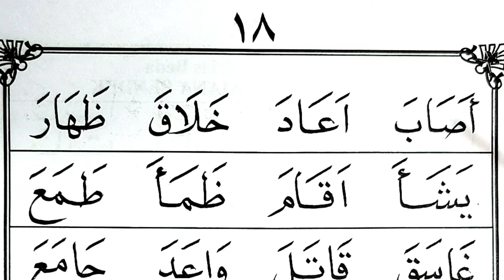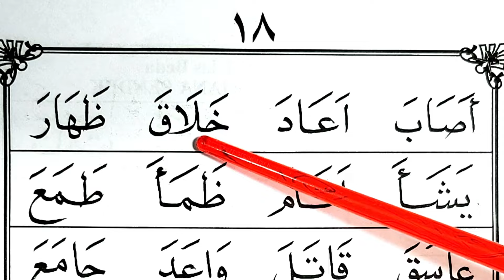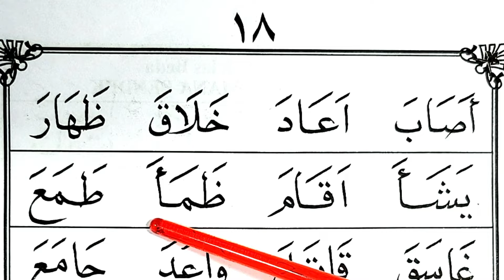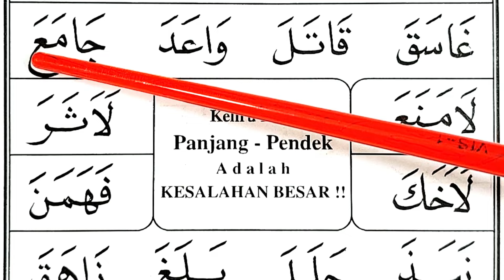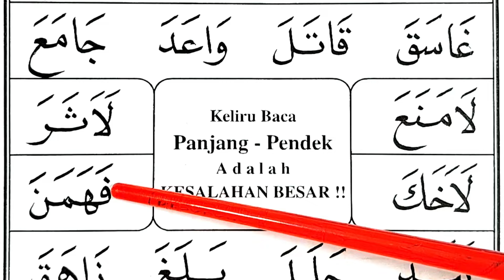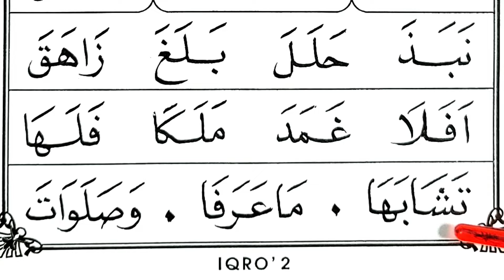iqro 2 cepat lancar dan bisa baca. mudah belajar iqro 2 halaman 18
Iqro jilid 1
Iqro jilid 2
Iqro jilid 3
Iqro jilid 4
Iqro jilid 5
Iqro jilid 6
Cara belajar Iqro
Belajar Iqro
Iqro untuk pemula
Iqro lengkap
Iqro dan cara membacanya
Metode Iqro cepat
Belajar Iqro dari nol
Video Iqro interaktif
Cara membaca Iqro jilid 1
Tutorial Iqro jilid 1-6
Iqro dengan tajwid
Iqro digital
Belajar Iqro bersama orang tua
Iqro dengan animasi
Iqro dan Al-Quran
Iqro metode cepat
Belajar Iqro di rumah
Iqro bahasa Indonesia
Belajar Iqro dengan audio
Iqro dan huruf hijaiyah
Iqro online
Iqro bacaan pendek
Iqro untuk dewasa
Menghafal Iqro
Iqro untuk semua usia
Iqro gratis
Iqro di aplikasi
Iqro dan makhraj huruf
Iqro jilid 1 full
Iqro jilid 2 full
Iqro jilid 3 full
Iqro jilid 4 full
Iqro jilid 5 full
Iqro jilid 6 full
Iqro dan cara pengucapannya
Iqro belajar sendiri
Iqro interaktif
Iqro video panduan
Cara cepat membaca Iqro
Belajar Iqro dengan mudah
Iqro tahap awal
Iqro dan huruf hijaiyah lengkap
Iqro dan Al-Quran untuk pemula